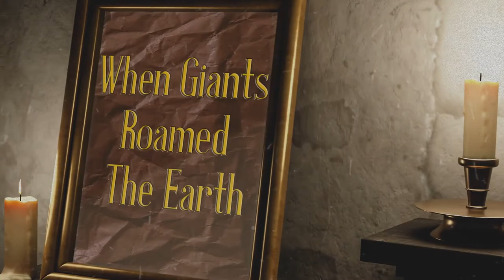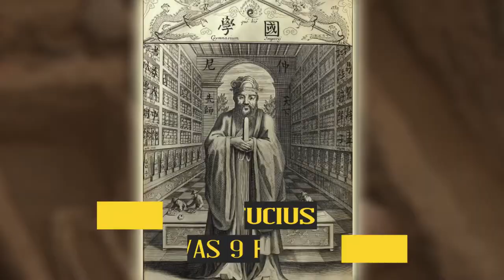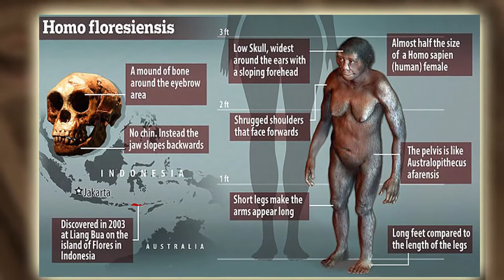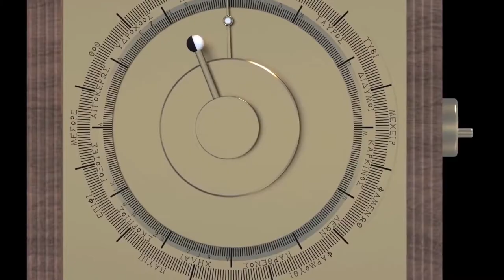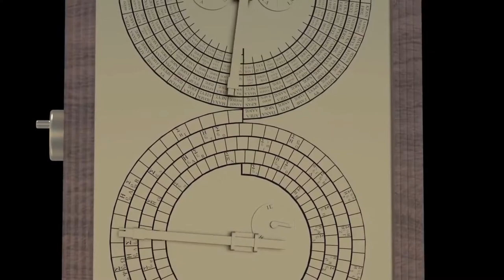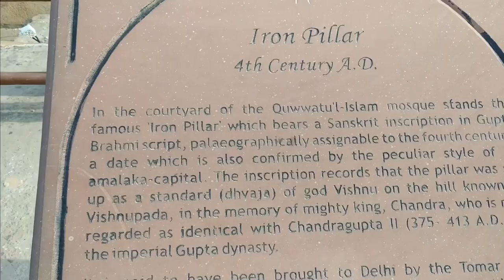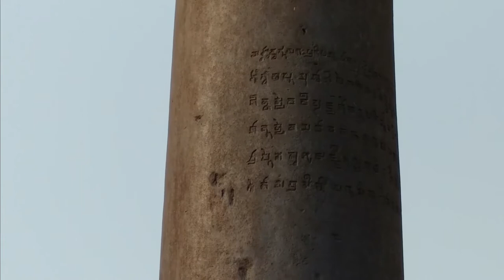Bizzarre Archaelogical Finds Scientists Still Can’t Explain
It's fascinating finding out about the past and how our ancestors lived. When academics have answers to the difficult questions of why things happened the way they did,  it makes us feel comfortable knowing where we came from. There’s only one thing more exciting than knowing the answers, and that is not knowing. When experts are left scratching their heads, that really thrills us. These are just some of the bizarre archaeological finds that scientists still can’t explain, and we start with a really tall story.